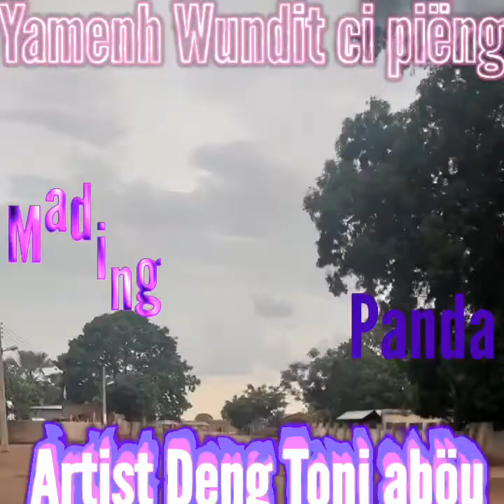Hen menh Mading Aweil by artist Deng Toni